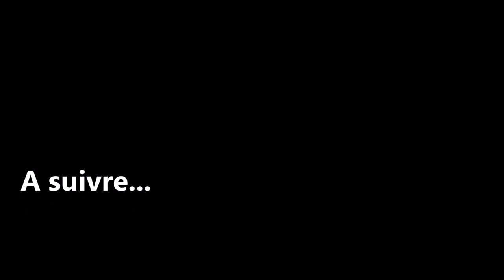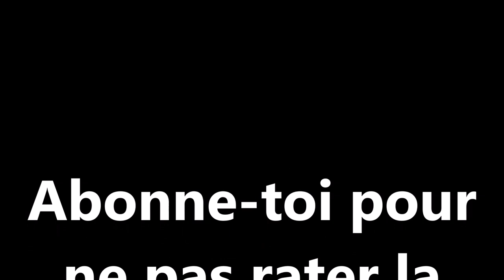parcours tour cycliste martinique 2023 | tour cycliste martinique 2023 programme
| Découvrez plus d’infos sur l’agenda sportif

Invité: M Alfred Defontis
Les étapes
Samedi 8 juillet :
Saint-Joseph - Marin
Dimanche 9 juillet :
Marin - Fort-de-France
2e tronçon Fort-de-France - Fort-de-France (contre-la-montre)
Lundi 10 juillet :
Fort-de-France - Trinité
Mardi 11 juillet :
Rivière-Salée - Macouba
Mercredi 12 juillet :
Robert - Sainte-Marie
Jeudi 13 juillet :
Sainte-Luce - François
Vendredi 14 juillet :
François - Ducos
Samedi 15 juillet :
Dimanche 16 juillet :
Rivière-Pilote - Lamentin